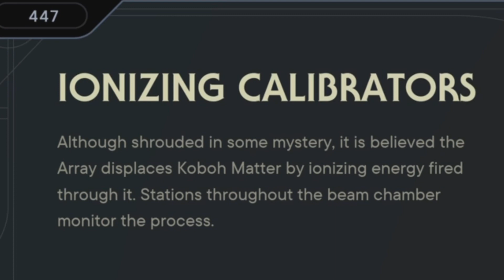Jedi: Survivor Except Giant Murder Lazers...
Hey guys welcome to STAR WARS Jedi: Survivor!

The story of Cal Kestis continues in Star Wars Jedi: Survivor. This narrative driven, single player game is placed 5 years after the events of Star Wars Jedi: Fallen Order. It follows Cal’s increasingly necessary fight as the galaxy descends further into the empire's clutches. Pushed to the outer reaches of the galaxy by the Empire, Cal will find himself tested by threats new and old. As one of the surviving Jedi Knights, He is forced to stand up during the galaxy’s darker times (puns intended) How long is Cal willing to keep fighting to protect himself, his crew, and the legacy of the Jedi?

-The Humble Live-Streamer